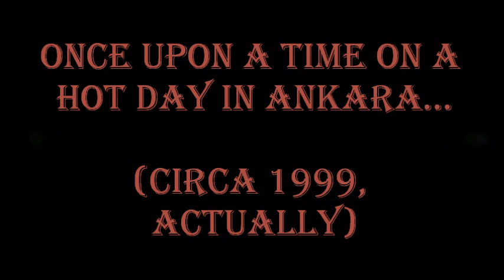✄ Ankara Genclik Barber - M. Ali Sayan (HTS + HM + HS)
[HTS] - Hot Towel Shave; [HM] - Head and Face Massage; [HS] - Hair Styling.
This is a rare footage of Ali working away in his own barber shop in Ankara, Turkey, 1999, shortly before he travelled to Ireland. In this video you can see a typical man grooming service - Hot Towel Shave, Head and Face Massage and Hair Styling. All comments and questions welcome!